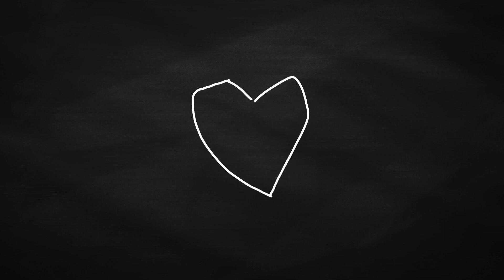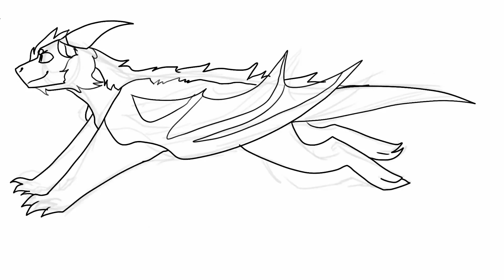All My Animations (did i improved?)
These is all the animations some of them i didn't add because i was lazy so here it is! i made this video cause i realised how my art style changed so i decided that is a good idea to make this video for people who is trying to improve so i hope you enjoyed the vid like and sub uwu